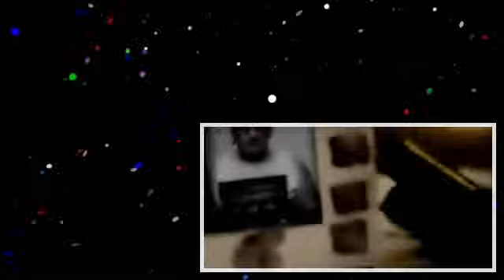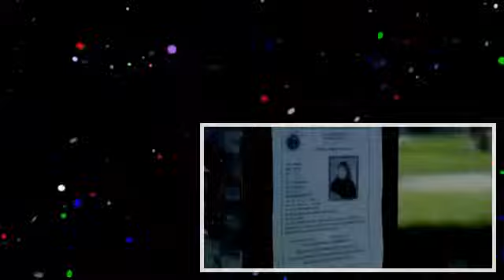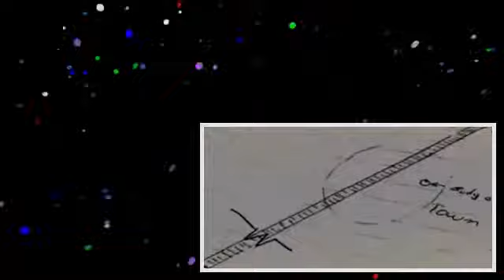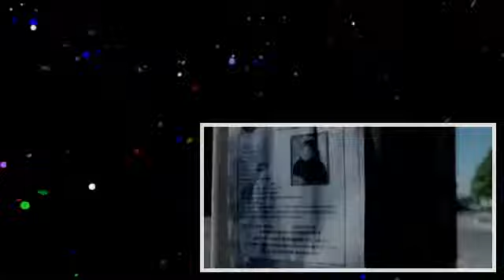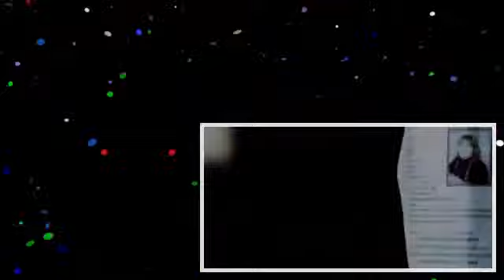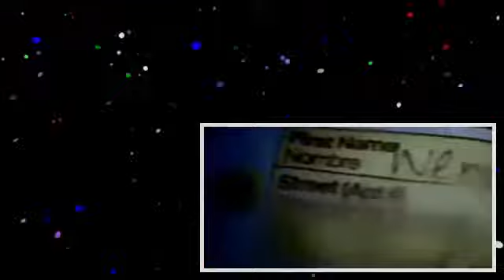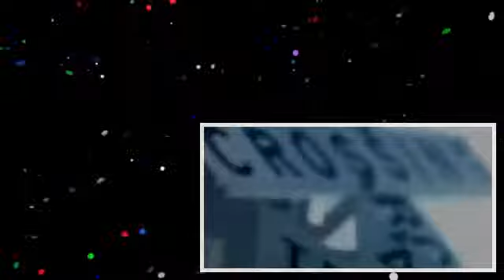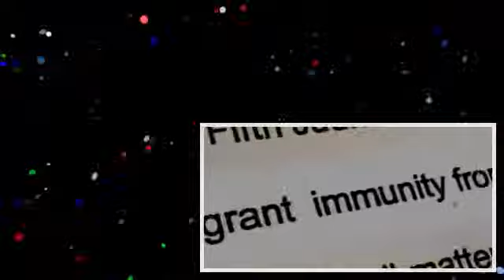Angel Resendiz ( The Railway Killer ) - Serial killer documentary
Angel Maturino Reséndiz, aka The Railroad Killer/The Railway Killer/The Railcar Killer (August 1, 1959[1] – June 27, 2006), was an itinerant Mexican serial killer responsible for as many.

Vicious Crimes of the Railroad Killer : Documentary on Seial Killer Angel Maturino Reséndiz (Full Documentary). .

Murder on the Railroad : Documentary on Serial Killer Angel Resendiz (Full Documentary). . Ángel Maturino Reséndiz, aka The Railway Killer, (August 1, 1959 – June 27, 2006) was a convicted.